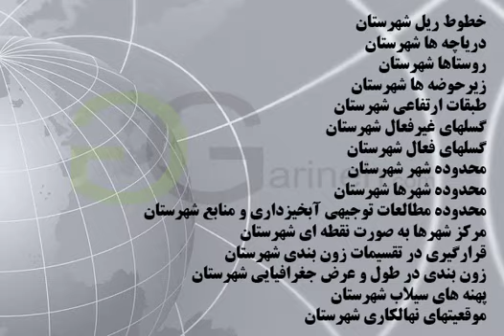شیپ فایل های شهرستان ابوموسی